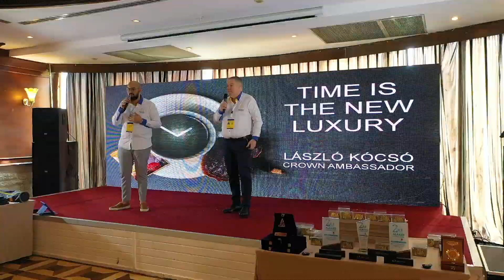هكذا رفعنا رأسنا بشركاؤنا بالنجاح في العراق الحبيب عندما زارونا في تركيا انطاليا في مؤتمر الرائد2